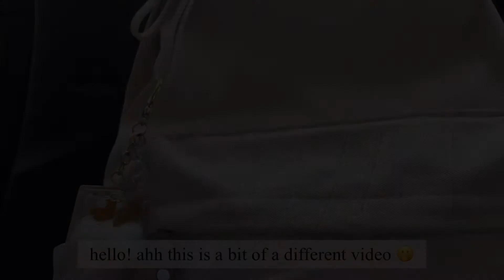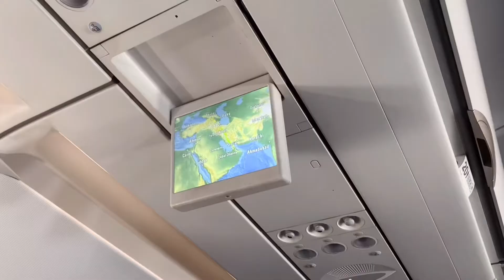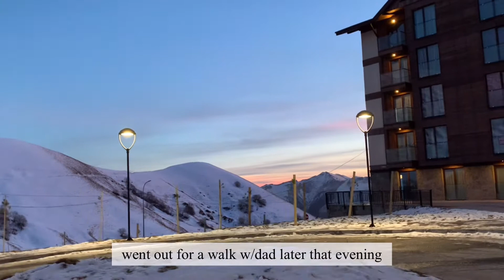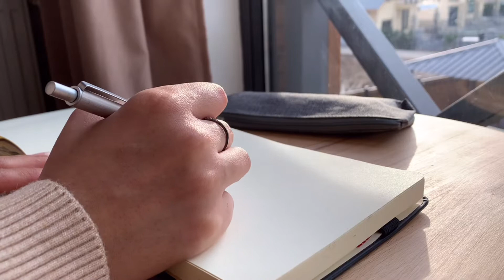🌨Travel vlog | 10 days in Georgia, snow, nature, pretty rides 🌲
Hello ✨

It's been a while since I uploaded anything at all haha.
After the travel I had to take care of things that I've been putting aside and slowly my motivation seemed to fade away hence it took me lots of time to put this video together. 🌸

I always liked the idea of having a "digital album" I get to share my experience and look back at it a year or so later, and now that I have someone to share it with is even more special so I hope you enjoy watching my travel vlog ♥️

Hope February is treating you well!
Stay safe.

ᴍᴜsɪᴄ ᴜsᴇᴅ ɪɴ ᴛʜɪs ᴠɪᴅᴇᴏ